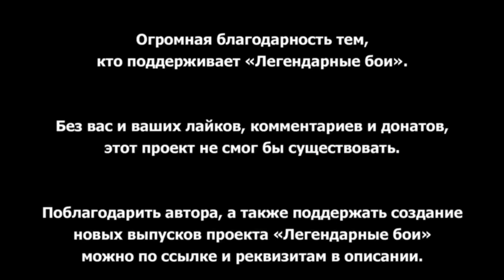Джеймс Тони — Василий Жиров (2003) / Легендарные бои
Поблагодарить автора и поддержать создание новых выпусков
1. СБЕР: 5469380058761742 (Инициалы: Григорий П.С.)

26 апреля 2003 года. Не имеющий поражений чемпион мира в первом тяжелом весе 29-летний казахстанец Василий Жиров проводит седьмую защиту титула против 34-летнего американца Джеймса Тони. Молодой чемпион, на счету которого 31 бой, и претендент-ветеран, за плечами которого уже 71 поединок.